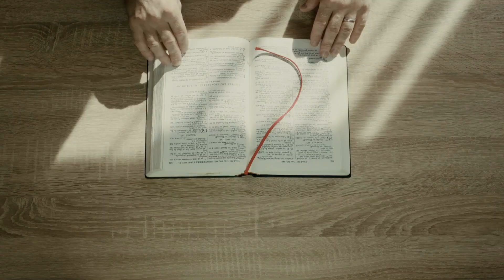03消除焦虑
第三字“焦”
心里焦急，如同火烧。